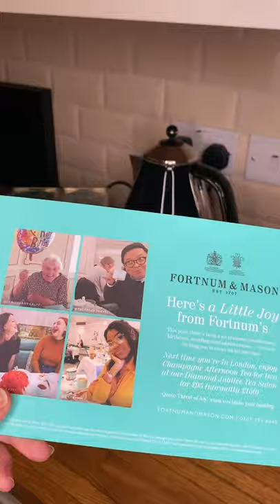Here’s a little joy from Fortnum’s